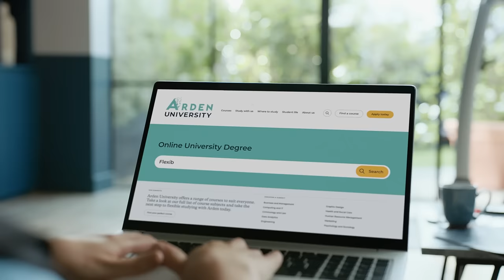Silence Your Critic | Arden University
At Arden, we understand that modern life can throw a lot at you, and the inner critic that lurks inside all of us can put us off achieving our goals. If you’ve been thinking about returning to education to get ahead in your career, Arden can help you find a truly flexible qualification that allows you to study on your terms, whatever stage of life you’re at.

Join us in saying goodbye to that inner voice of doubt and become the very best version of you with a degree from Arden!